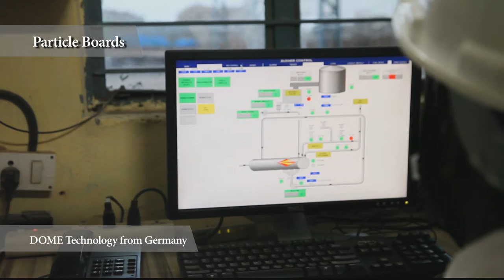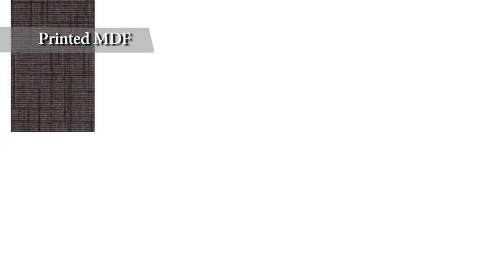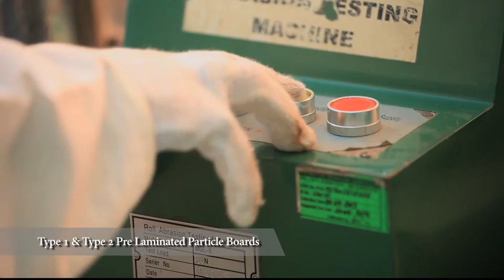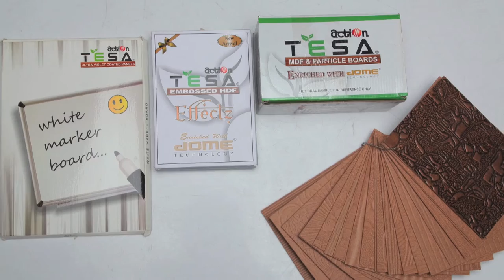Action Tesa Corporate Presentation